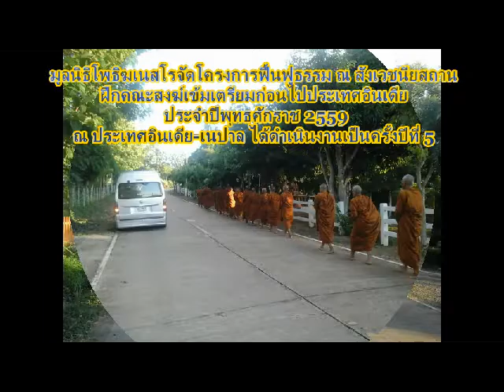มูลนิธิโพธิฆเนสโรจัดโครงการฟื้นฟูธรรม